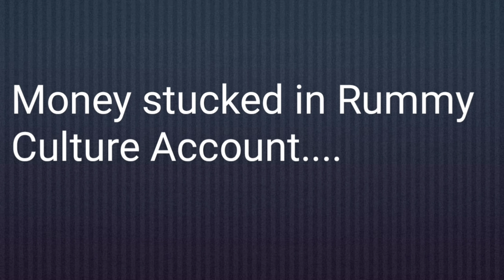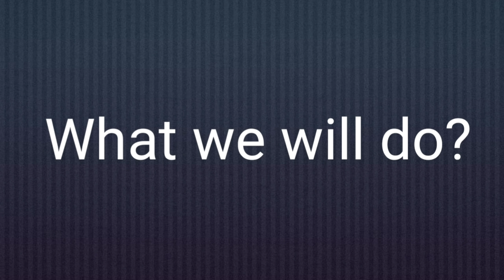How to Unblock rummyculture Account // withdrawl money from rummyculture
@Junglee Rummy
@RummyCulture - Online Rummy ka Asli Culture
ace23plus